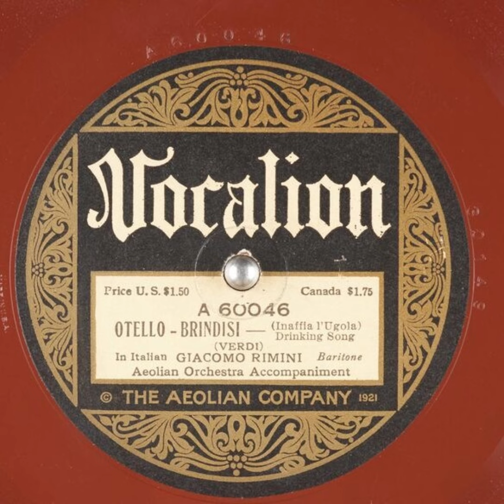Otello - Brindisi - (Inaffia L'ugola) - Giacomo Rimini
Title: Otello - Brindisi - (Inaffia L'ugola)

Publication date: 1921
Language: Italian
Performer: Giacomo Rimini
Writer(s): Verdi

Summary: Baritone, Drinking Song